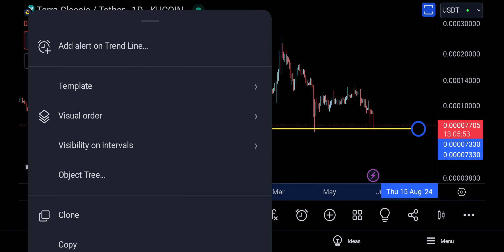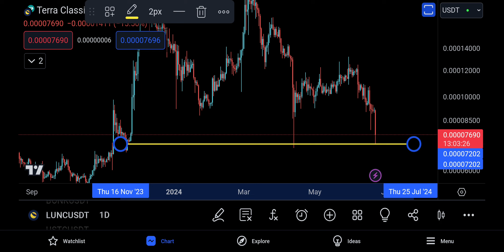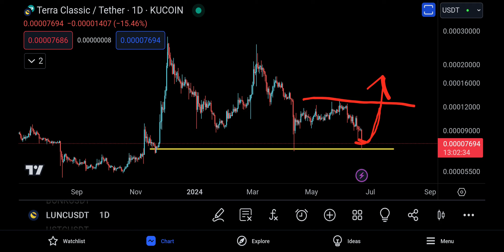LUNA CLASSIC (LUNC COIN) Price Prediction and Technical Analysis, DISASTER BUT SHOULD YOU SELL ?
LUNC COIN update today for 22 JUNE 2024

LUNC COIN UPDATE TODAY